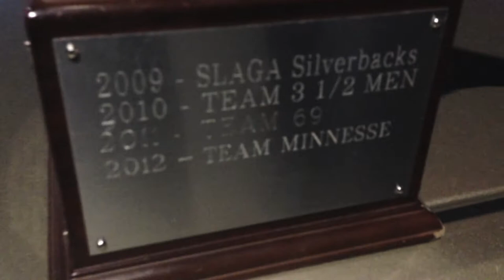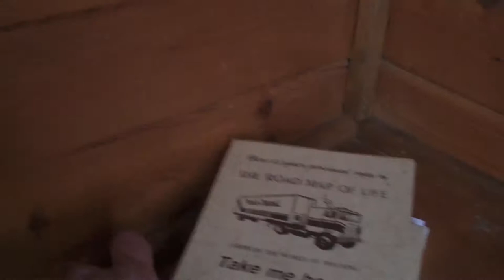GEOCACHING FILM: OUTTAKES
These are a few clips that did not make the cut from our geocaching road trip to MOGA 2013.